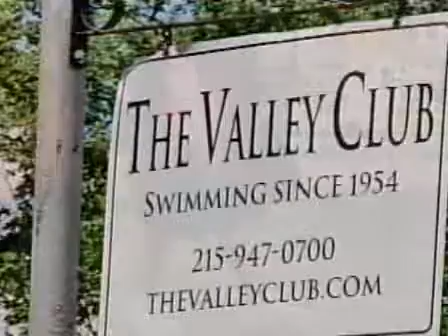Kids buoyed after alleged racism